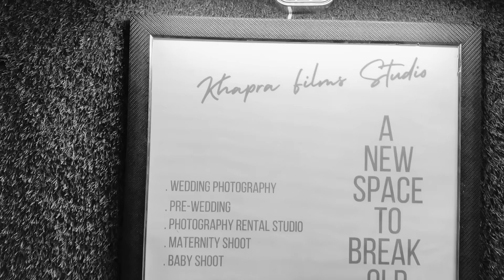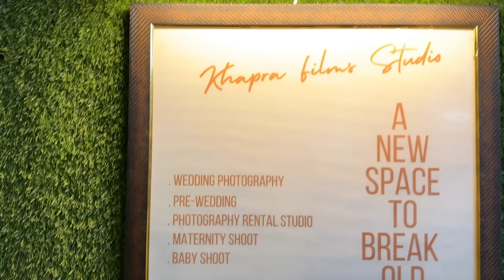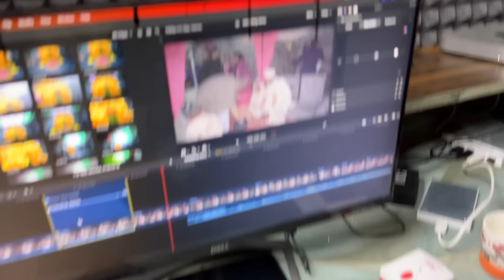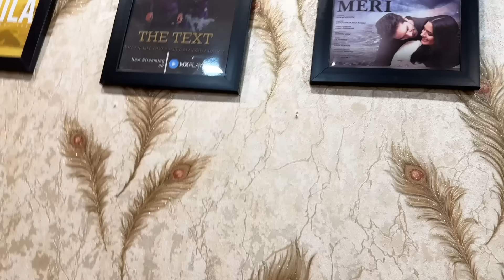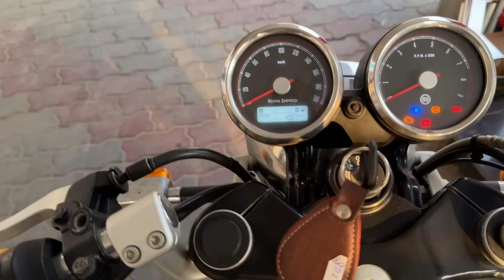Road trip start //AMITOMMALIK//